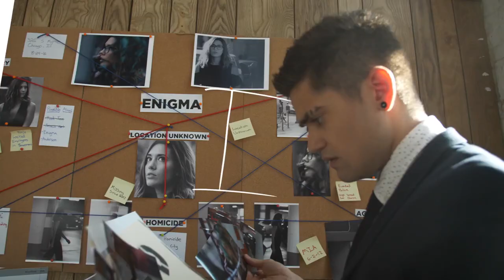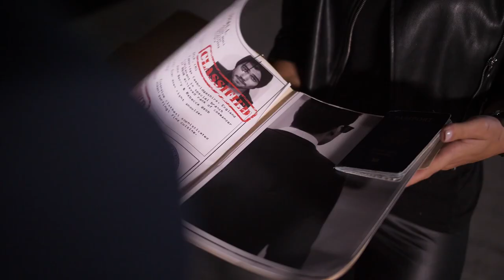IDKWTD-RAJIV DHALL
IDKWTD By Rajiv Dhall.